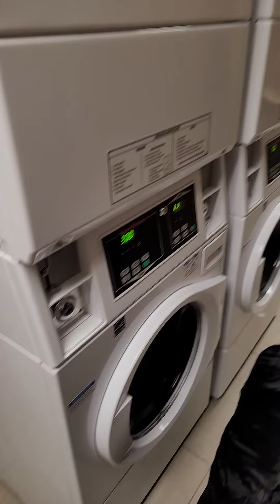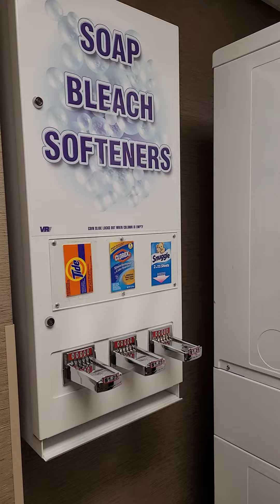Duty first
Laundry is fun when you have a book to read.